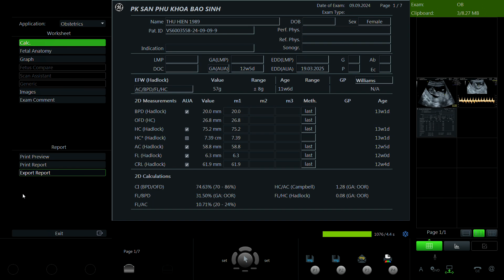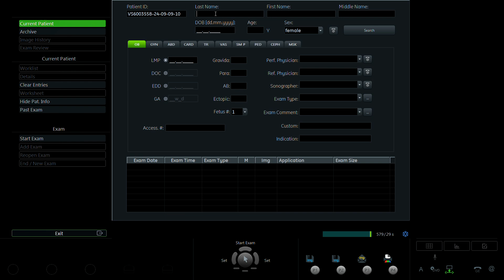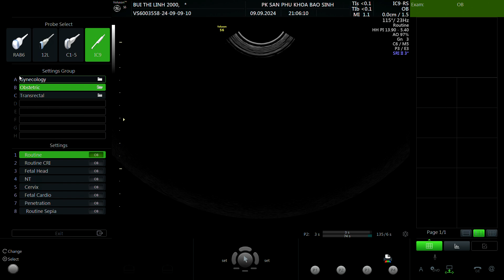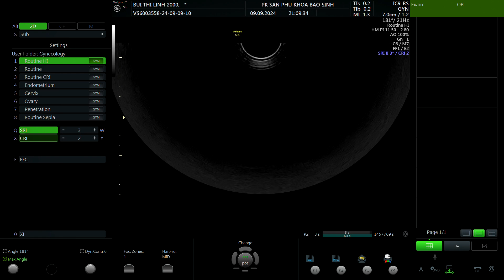Lê Thu Hiền 1989